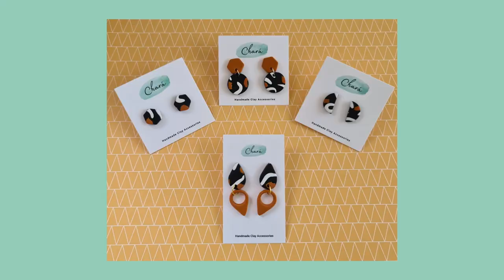Virtual Art and Craft Fair | Chará Designs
Chará is a small business specialising in handmade clay accessories. Every item is individual and made in Ayrshire. Inspiration for every bespoke clay accessory created comes from a beautiful worldwide destination. The brand draws its name from a love of the Greek Islands and the name 'Chará' translates to 'Joy'.

Etsy Shop